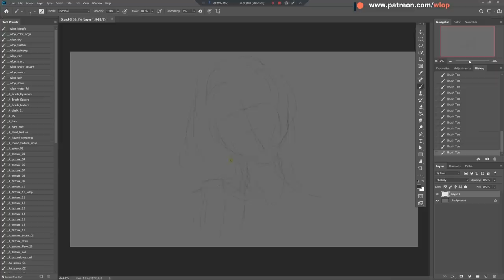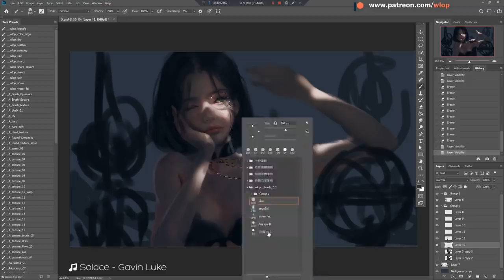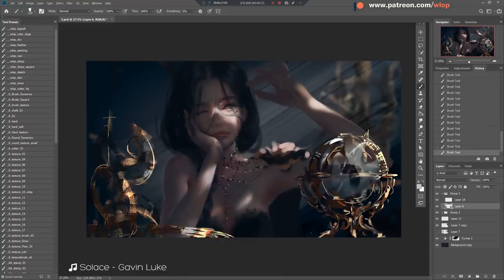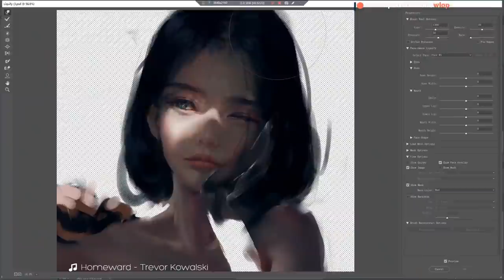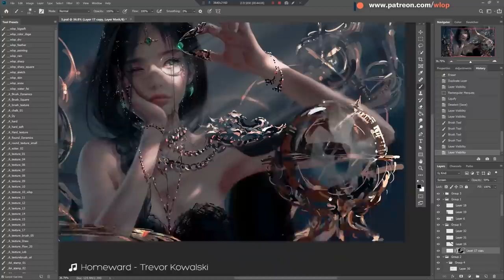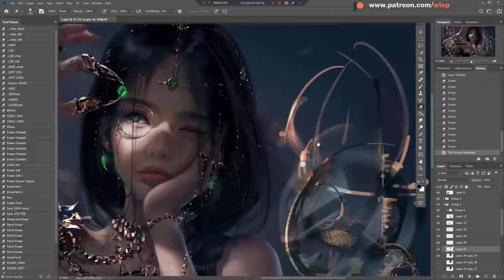Photoshop painting process - Jewel